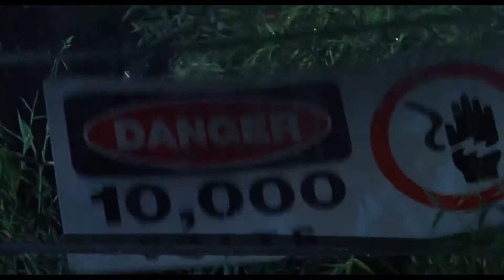Jurassic park tribute New ending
Movies used:
Jurassic Park
Jurassic World
Song- Three days grace- Get out alive
All rights to universal and three days grace